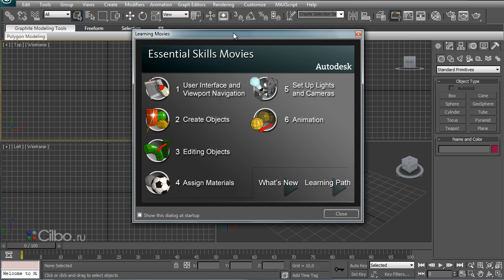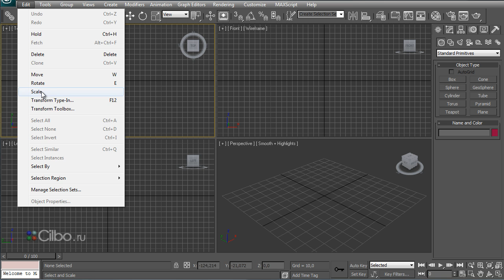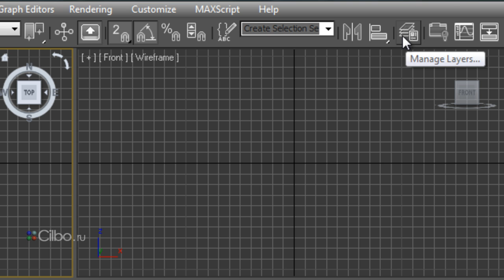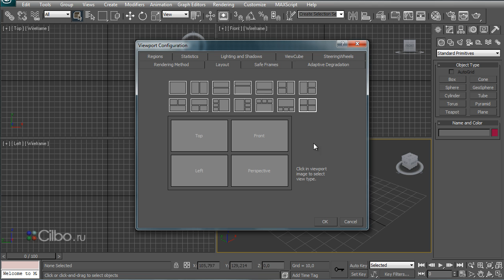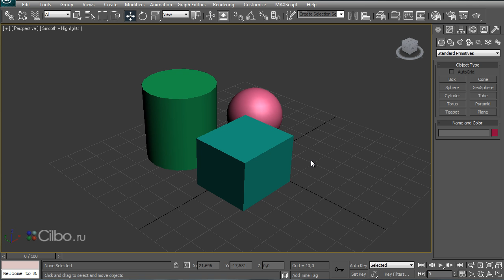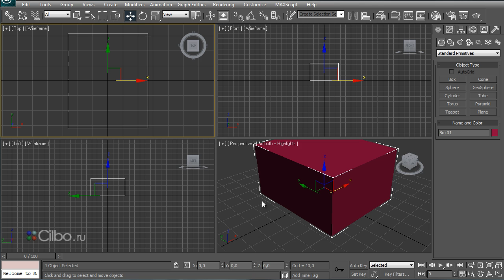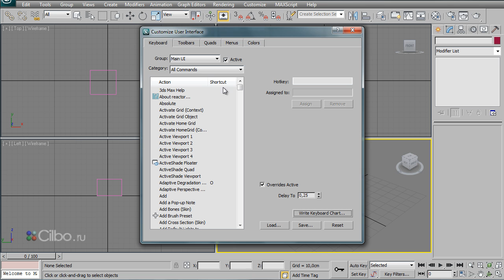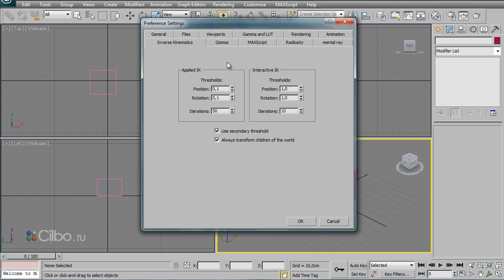3ds max. Быстрый старт (один из уроков курса)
Коммерческое предложение.

Один из уроков курса "3DS Max. Быстрый старт"